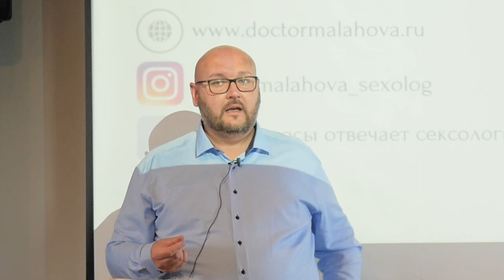Презентация книги "Энциклопедия сексуальных патологий", часть 7, вопрос из зала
Презентация книги "Энциклопедия сексуальных патологий".
Часть 7, вопрос из зала